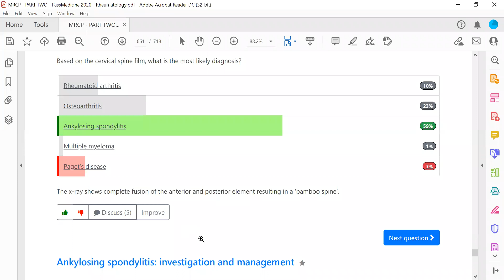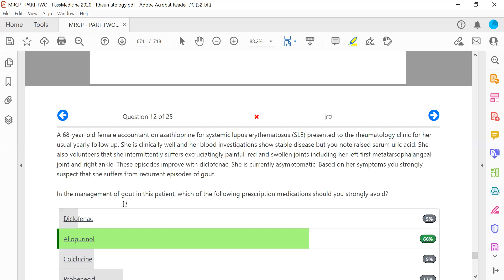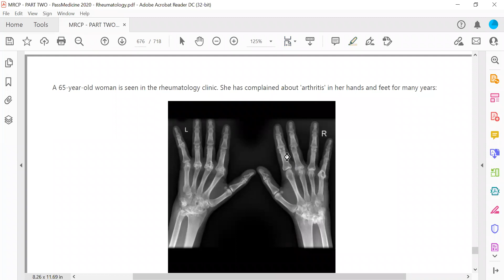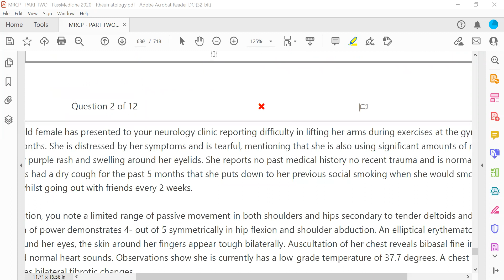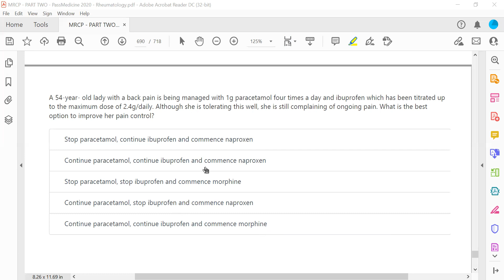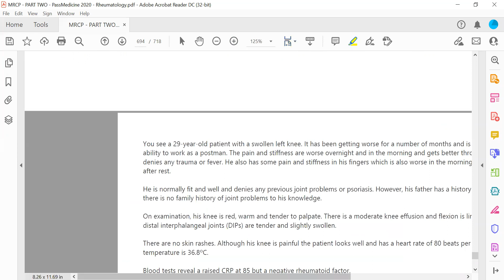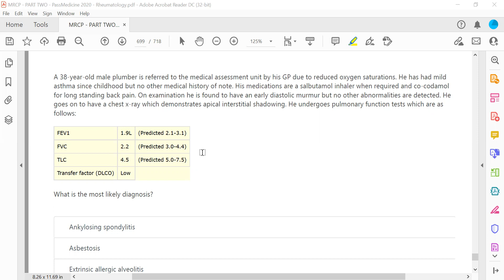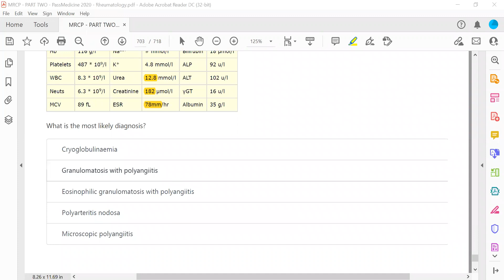MRCP PART TWO PASSMEDICINE 2020 Rheumatology 29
ROTATOR CUFF MUSCLES
ELBOW PAIN
LATERAL EPICONDYLITIS
CARPAL TUNNEL SYNDROME
CUBITAL TUNNEL SYNDROME
DE QUERVAIN’S TENOSYNOVITIS
ADHESIVE CAPSULITIS
LOWER BACK PAIN
LOWER BACK PAIN: PROLAPSED DISC
LUMBAR SPINAL STENOSIS
SERONEGATIVE SPONDYLOARTHROPATHIES
ANKYLOSING SPONDYLITIS: FEATURES
ANKYLOSING SPONDYLITIS: INVESTIGATION AND MANAGEMENT
PSORIATIC ARTHROPATHY
REACTIVE ARTHRITIS
REACTIVE ARTHRITIS: FEATURES
ILIOPSOAS ABSCESS
HIP PAIN IN ADULTS
AVASCULAR NECROSIS OF THE HIP
HIP PROBLEMS IN CHILDREN
SEPTIC ARTHRITIS
MERALGIA PARAESTHETICA
ANKLE INJURY: OTTAWA RULES
OSTEOARTHRITIS: MANAGEMENT
OSTEOGENESIS IMPERFECTA
OSTEOMALACIA
OSTEOMYELITIS
OSTEOPETROSIS
OSTEOPOROSIS: CAUSES
OSTEOPOROSIS: GLUCOCORTICOID-INDUCED
OSTEOPOROSIS: DEXA SCAN
OSTEOPOROSIS: MANAGEMENT
BISPHOSPHONATES
DENOSUMAB
VITAMIN D SUPPLEMENTATION
PAGET’S DISEASE OF THE BONE
BONE TUMOURS
BONE DISORDERS: LAB VALUES

TUMOUR NECROSIS FACTOR
AZATHIOPRINE
MYCOPHENOLATE MOFETIL
CHRONIC FATIGUE SYNDROME
DERMATOMYOSITIS
DERMATOMYOSITIS: INVESTIGATIONS AND MANAGEMENT
POLYMYOSITIS
POLYMYALGIA RHEUMATICA
FIBROMYALGIA
MYOPATHIES
ANCA
EXTRACTABLE NUCLEAR ANTIGENS
SYSTEMIC LUPUS ERYTHEMATOSUS
SYSTEMIC LUPUS ERYTHEMATOSUS: FEATURES
SYSTEMIC LUPUS ERYTHEMATOSUS: INVESTIGATIONS
SYSTEMIC LUPUS ERYTHEMATOSUS: PREGNANCY
SYSTEMIC SCLEROSIS
RAYNAUD’S
DISCOID LUPUS ERYTHEMATOSUS
DRUG-INDUCED LUPUS
SJOGREN’S SYNDROME
MIXED CONNECTIVE TISSUE DISEASE
MARFAN’S SYNDROME
EHLER-DANLOS SYNDROME
RHEUMATOID ARTHRITIS: EPIDEMIOLOGY
RHEUMATOID ARTHRITIS: ANTIBODIES
RHEUMATOID ARTHRITIS: PRESENTATION
RHEUMATOID ARTHRITIS: DIAGNOSIS
RHEUMATOID ARTHRITIS: X-RAY CHANGES
RHEUMATOID ARTHRITIS: MANAGEMENT
LEFLUNOMIDE
HYDROXYCHLOROQUINE
METHOTREXATE
SULFASALAZINE
RHEUMATOID ARTHRITIS: DRUG SIDE EFFECTS
RHEUMATOID ARTHRITIS: PROGNOSTIC FEATURES
RHEUMATOID ARTHRITIS: PREGNANCY
RHEUMATOID ARTHRITIS: COMPLICATIONS
TEMPORAL ARTERITIS
POLYARTERITIS NODOSA
BEHCET’S SYNDROME
ANTIPHOSPHOLIPID SYNDROME
GOUT: PREDISPOSING FACTORS
GOUT: DRUG CAUSES
GOUT: FEATURES
GOUT: MANAGEMENT
PSEUDOGOUT
PSEUDOXANTHOMA ELASTICUM
RELAPSING POLYCHONDRITIS
RHEUMATOLOGY KEYS
LANGERHANS CELL HISTIOCYTOSIS
FAMILIAL MEDITERRANEAN FEVER
MCARDLE’S DISEASE
STILL’S DISEASE IN ADULTS